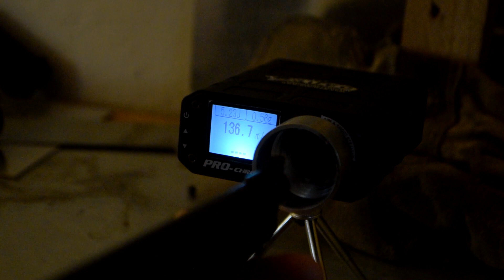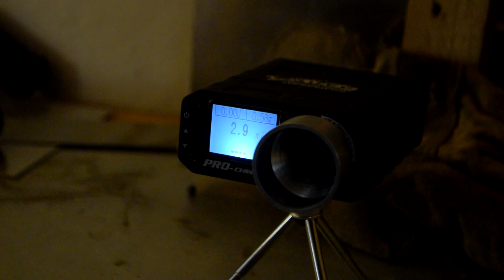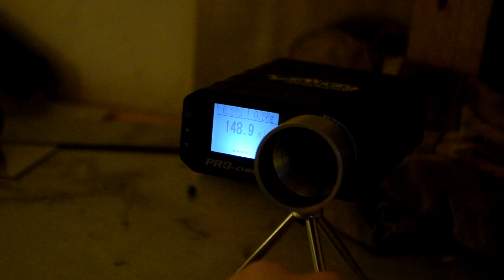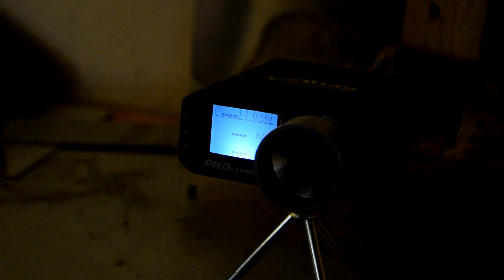Crosman 1377 Unboxing + Chrono Deutsch/German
Dir gefällt mein Video?

Wenn du neu im Airsoftbereich bist dan melde dich hier an
Dort gibt es viele gleichgesinnte und mir selbst hat diese Seite sehr viel beigebracht.

MFG Muffin